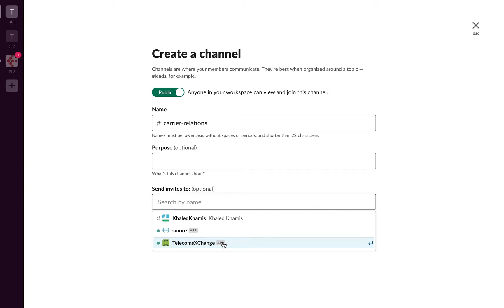How to set up TelecomsXChange Slack App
This video shows you how to configure the telecomsxchange slack app using a two-way conversation.

TelecomsXChange slack app utilizes the TelecomsXChange Market API to bring in real-time market rates into slack conversations. a good use case for this app is where carrier-relations teams can make accurate decisions based on real-time access to updated rates across different carriers on the exchange.